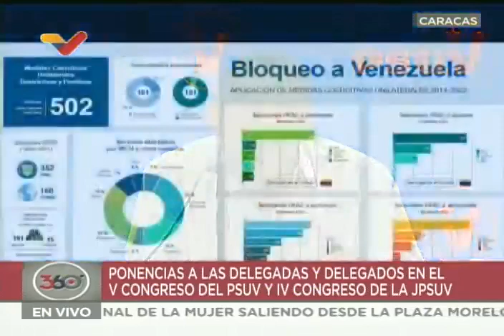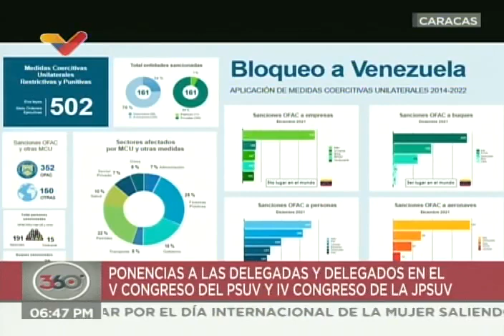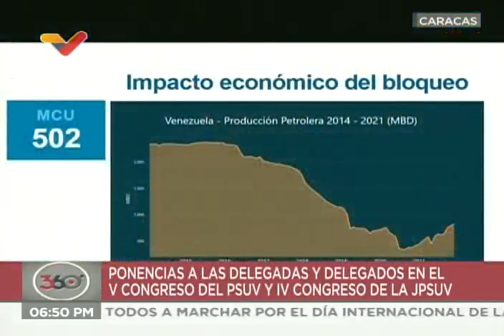William Castillo en V Congreso del PSUV, 7 de marzo de 2022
El periodista y viceministro antibloqueo, William Castillo, participa en el V Congreso del Partido Socialista Unido de Venezuela PSUV este lunes 7 de marzo de 2022, desde el Teatro Teresa Carreño en Caracas.